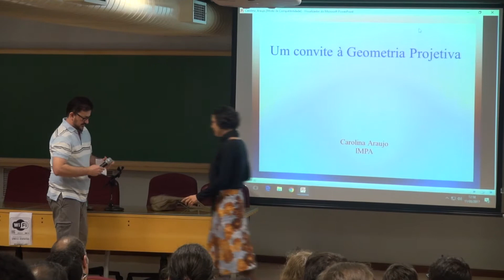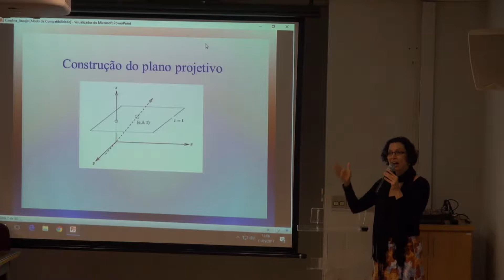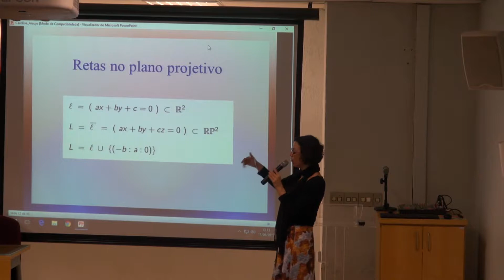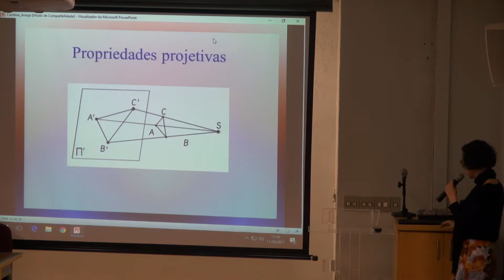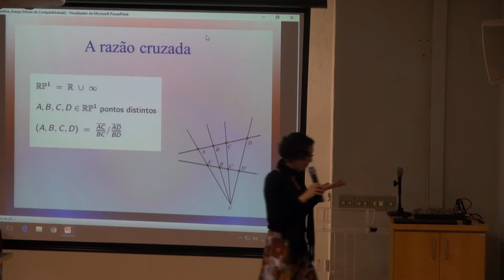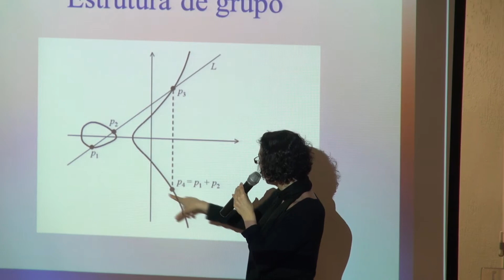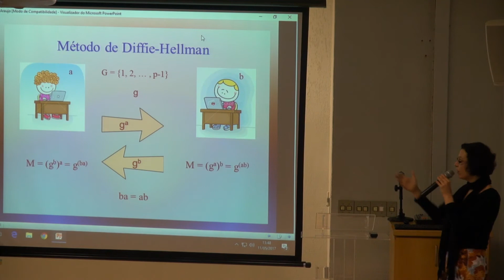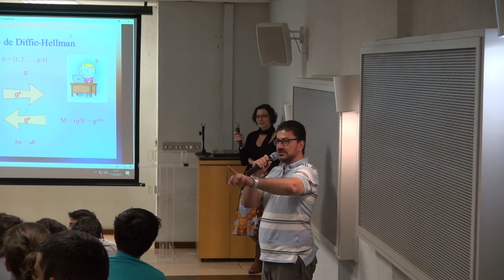Colóquio de Matemática - Professora Carolina Araujo - 11/05/2017